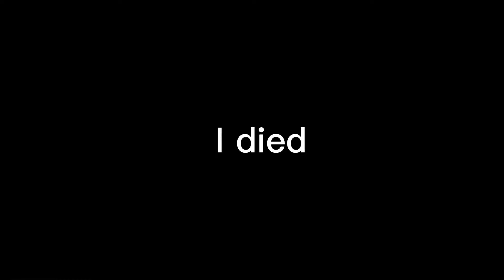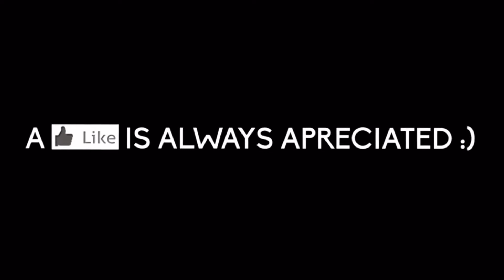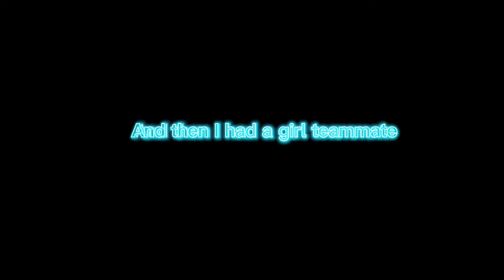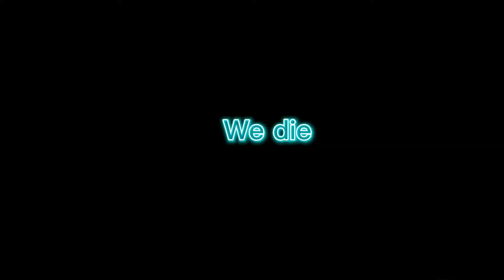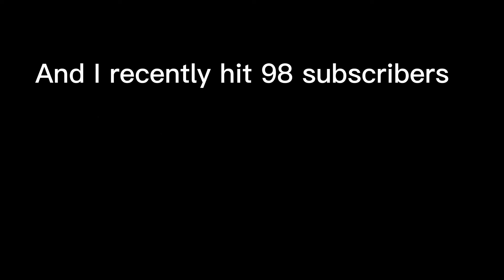I Finally GOT THE ROCK SKIN